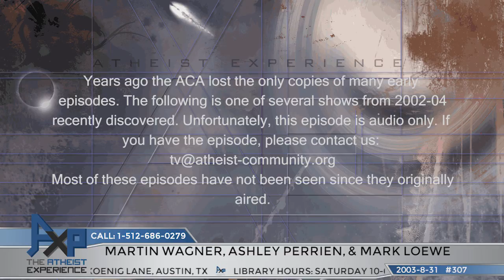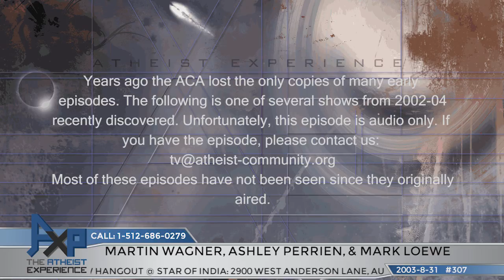The Atheist Experience 307 with Martin Wagner and Ashley Perrien | Vintage 2003 "Lost" Episode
The Atheist Experience 307 for August 31, 2003 with Martin Wagner, Ashley Perrien, and guest Mark Loewe.
No video.

SHOW TIMESTAMPS
Audio only
Interference on some calls.
00:00 - Intro & Announcements - Martin Wagner
03:21 - Hosts Discuss Ten Commandments
10:36 - Ashley Perrien On The News - Priests Plead Guilty
14:05 - Ashley Perrien On The News - Nigerian Human Rights
17:52 - Ashley Perrien On The News - Creationism And Abstinence Only Proposed For Wyoming Schools & Science In Texas Schools
41:24 - Steven - Real Christians
51:54 - Donald - Comments On The Ten Commandments Laws In Alabama
56:42 - John - What Is Purpose Of The ACA  And The AXP Show
1:00:05 - David - Call mostly not understandable
1:04:49 - Michael - Caller Believes In Everything
1:10:24 - Heather - Morality And The Human Species
1:25:51 - Answer To The Planet Question

NOTES